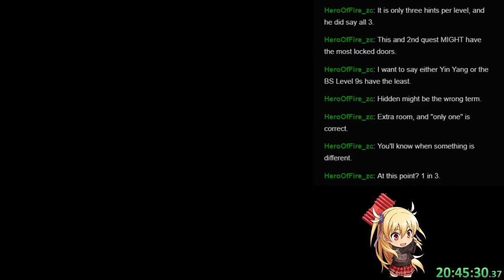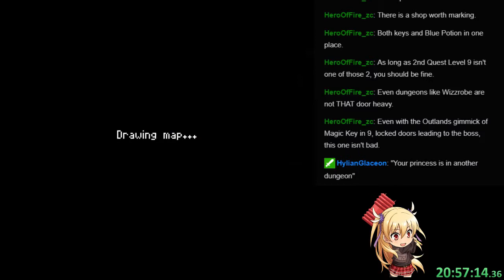ZC: Randomizer Omega (Beta 2.1) - Pt20